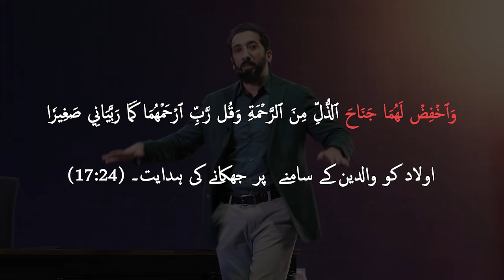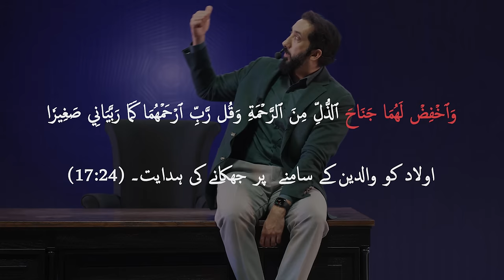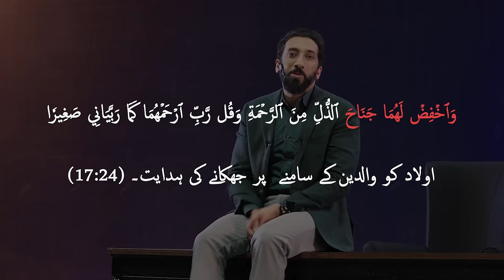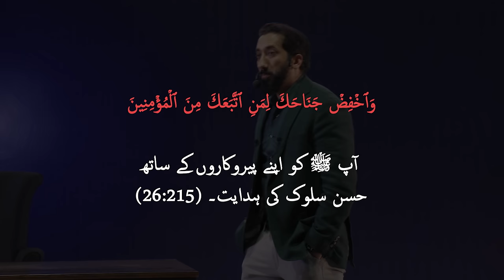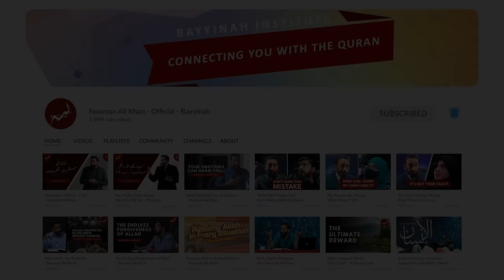[Urdu] Ep 15: Humility To Our Parents | Akhri Moujza with Nouman Ali Khan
As Ustadh continues to explain the Arabic idioms, the next one is ‘‘bowing down the wings’’ and how it is used before and in the Quran. In 17:24 Allah uses this idiom as to lower your wings for your parents just like they provided protection for you when you were just a child and fulfilled your every need. Modification in the idiom is discussed. In 26:125 the Qur’an uses this idiom to address the Prophet ﷺ to lower his wings for the believers for their protection as well as a gesture of kindness. In the end Ustadh advised us to be gentle and kind to all of humanity.

استاد نے اگلا محاورہ 'اپنے پر بچھا دو' کی تفصیل بیان کرتے ہوئے کہا ہے کہ کس طرح یہ محاورہ قرآن اور اس سے پہلے استعمال کیا گیا ہے۔ 17:24 میں قرآن نے یہ محاورہ  استعمال کرتے ہوئے حکم دیا ہے کہ اپنے والدین کے سامنے اپنے پر جھکا دو جیسے انہوں نے بچپن میں تمہاری ہر ضرورت پوری کرتے ہوئے تمہاری پرورش کی تھی۔ قرآن نے اس محاورے میں لفظ 'الذّل' کا اضافہ کیا ہے کہ اپنے پروں کو کمزوری کے ساتھ جھکاؤ۔ دوسری جگہ اللہ نے  قرآن میں 26:125 پہ یہ محاورہ استعمال کرتے ہوئے نبی ﷺ کو حکم دیا ہے کہ مؤمنین کے لئے اپنے پر جھکا دیں۔ آخر میں استاد نے ہمیں ہر انسان کے ساتھ نرمی اور شفقت سے پیش آنے کی تلقین کی ہے

An original Bayyinah production, in collaboration with @FreeQuranEducation